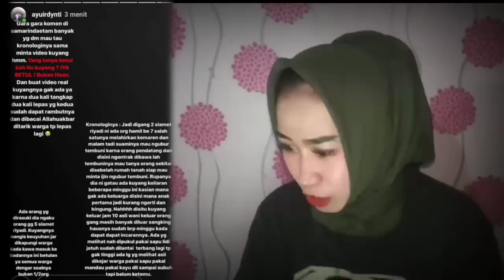KUYANG 3 ||viral kesurupan,hingga nangis#momohorror#samarinda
alhamdulillah terimakasih sudah mampir di channel ini😘

Mohon maaf kalau hasil video dan editan terlihat amatir karena pakai alat seadanya aja kak buat menyalurkan hobi  😁sharing tips serta syukur kalo bisa memberikan tontonan yang menarik buat kalian

video INI masih ttg Acil kuyang viral,Dan kronologi Dari Instagram.
 perempuan kesurupan kuyang ini bercerita Dan nangis,kalau dia kelelahan tidak bisa kembali kebadanya😰...

Jadi boleh dong minta tolong Supportnya untuk SUBSCRIBE agar channel ini bisa terus berkembang, karena SUBSCRIBE itu GRATIS dan acil sangat berterimakasih & seneng banget kalau kalian mau bantu untuk share dan like video ini juga | Maturnuwun!

add FB aku ya
ZAVIROO MIU